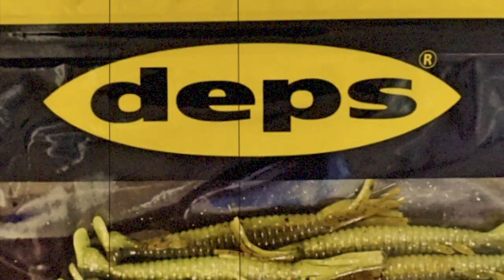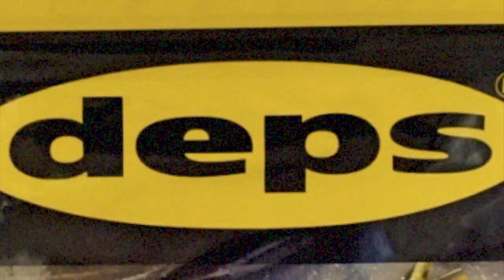反町隆史さん発案！？で話題のデプス「テールスライダー」をヘビキャロの具にすると？？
ＳＵＢ！反町隆史さん発案！？で話題のデプス「テールスライダー」が遂に発売開始しましたね！関東のタフな湖を攻略する為のワームって事で亀山ダムなどで釣りをする機会が多い自分には待ちに待った人気待ちに待ったルアーです！今回は千葉県の亀山ダムでヘビーキャロライナリグのトレーラーにしてみました。デプスの奥村和正社長が「よく分からん！」と発言されておりましたが、このサイズ感は関東のバス釣りに無くてはならないサイズです！